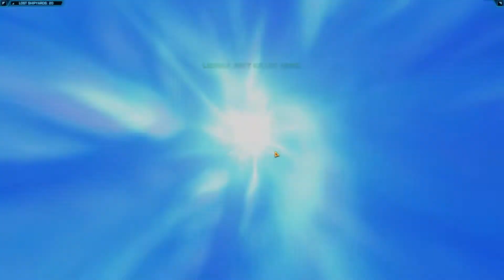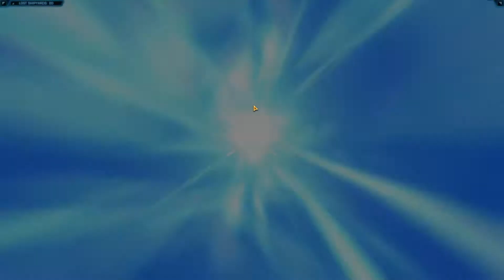SWTOR 2.5 PVP lvl 55 Starfighter PTS/PTR [HD] - I'm a fu..ing NOOB ! ^^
Tested the Starfighter Add-on for the first time yesterday :)  its really fun! but " much to learn i have" :) not so easy as it looks like.